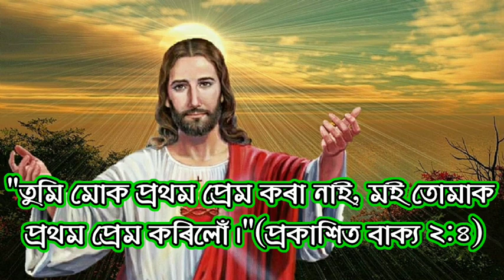আপুনি ঈশ্বৰৰ দৃষ্টিত বহুমূল্য। You are Precious Sight of God. 9678697676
দেওবৰীয়া প্ৰাৰ্থনা পুৱা ৯:৩০ বজাত আৰম্ভ হয়, আপোনালোক সকলোকে প্ৰাৰ্থনালৈ নিমন্ত্ৰণ জনাইছোঁ। Address : 8 No. Sookreting,Near ARC 1 No.Gate, Doomdooma, Tinsukia, Assam

প্ৰভুৰ সেৱাৰ বাবে দান-বৰঙণি 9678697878 নম্বৰত চাৰ্চ কৰি পঠাব পাৰিব।

যদি আপুনি আমাৰ চ্চেনেলৰ নতুন শ্ৰোতা-দৰ্শক হয়,তেন্তে এতিয়াই আমাৰ চ্চেনেলটো চাবচক্ৰাইব কৰি লওঁক, আমাৰ চ্চেনেলৰ যোগেদি প্ৰচাৰ হোৱা নতুন নতুন আত্মিক শিক্ষাৰ ভিডীঅ আৰু প্ৰাৰ্থনা সমূহ শুনি আপুপি আৰু আপোনাৰ পৰিয়ালে ঈশ্বৰৰ আশীৰ্বাদ গ্ৰহণ কৰক।
If you are new in our Channel, Kindly Subscribe to our Channel now, also watch all our Spiritual teaching videos, through our Channel you will received physical and spiritual healing from our loving Lord Jesus Christ.